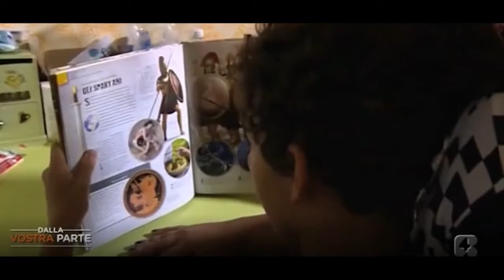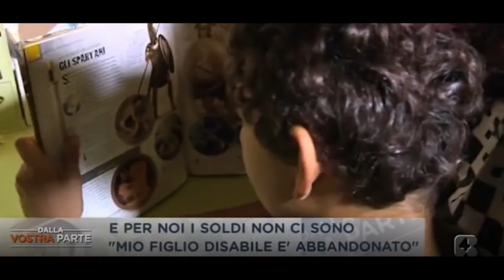Ecco il risultato dei pesanti tagli del governo Renzi ai danni dei